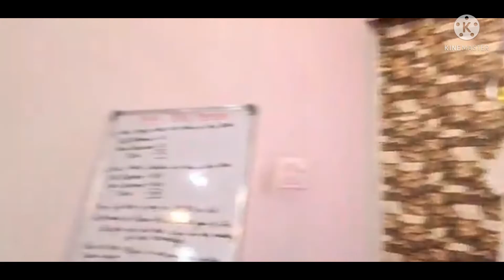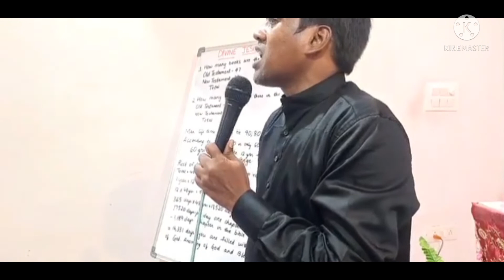Divine_Healing_Convention_2022